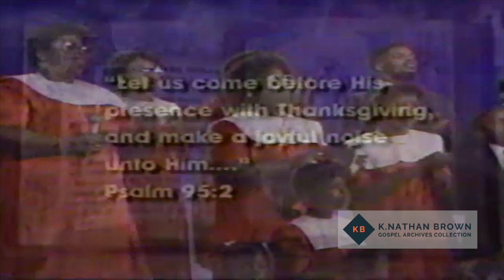Gospel Expo Archives | Gethsemane Holy Church | "If You Call On Jesus"